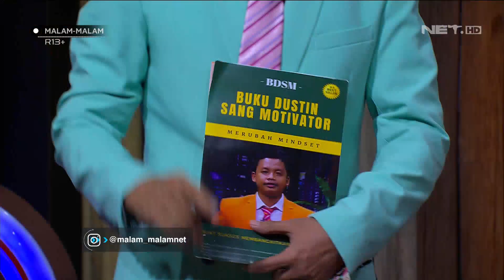Nge...poin Tips Pengamanan Ekstra Ala Jess Amalia (2/5)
Malam Malam Episode 217 (30 Juli 2020)